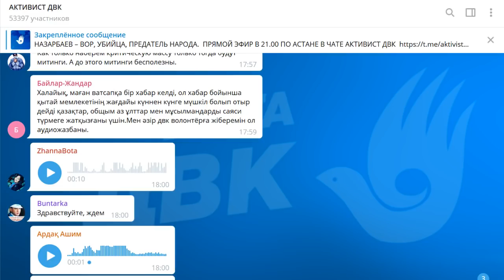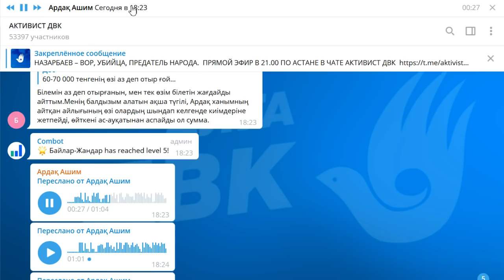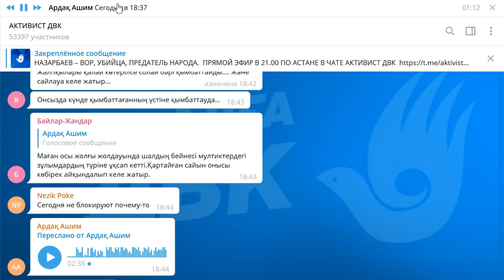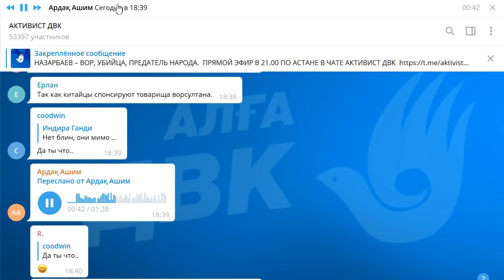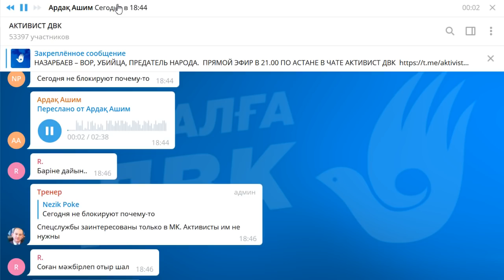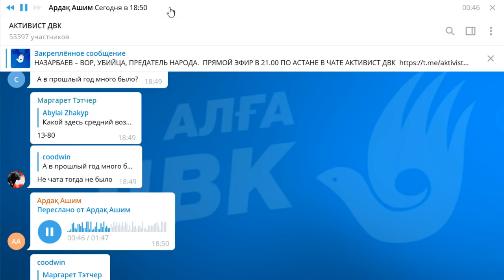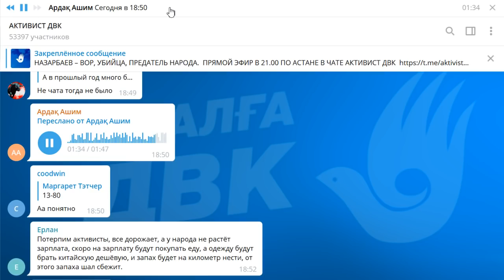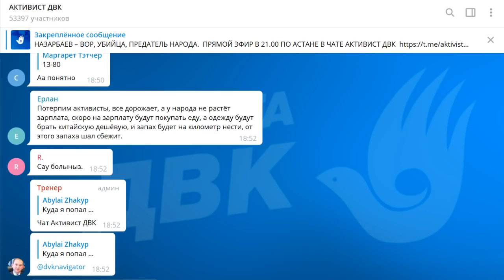НАЗАРБАЕВ – ВОР, УБИЙЦА, ПРЕДАТЕЛЬ НАРОДА